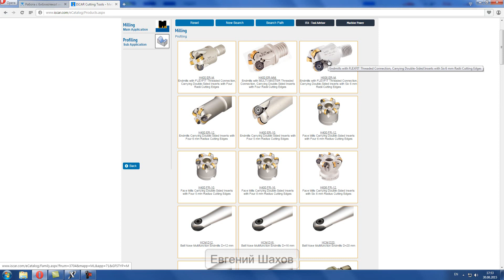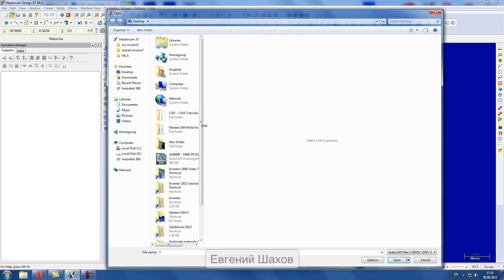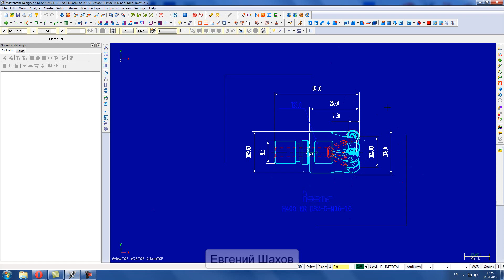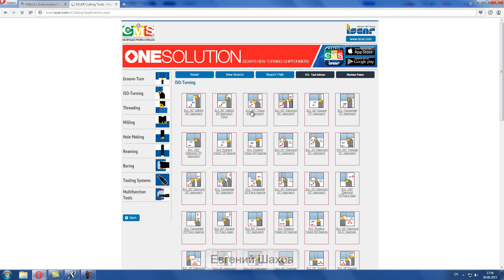Ответ на вопрос